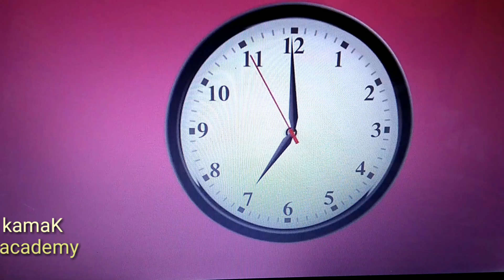Dhanteraas I Diwali I Kali puja I kamaK academy I Hindi kahaniya I Moral stories I Dhanteraas Utsav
Dhanteraas I Diwali I Kali puja I kamaK academy I Hindi kahaniya I Moral stories I Dhanteraas Utsav I